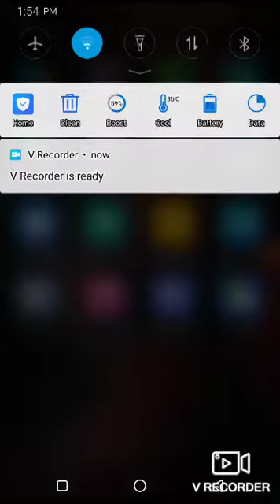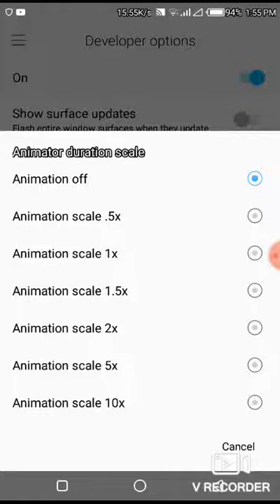how to make your phone super faster beat tips 2019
faster speed.